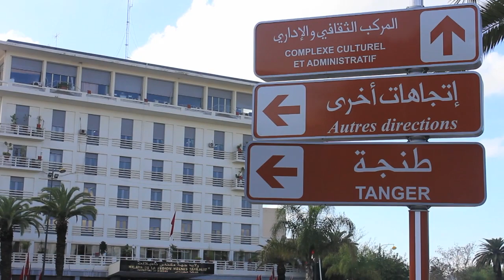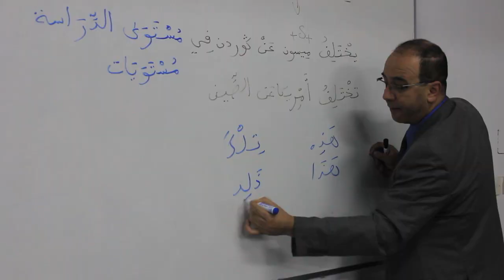Study Abroad in Morocco - International Studies Abroad (ISA)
Go Introduce Yourself to the warm hospitality of Meknes, Morocco! From the medina to the Sahara Desert, study abroad students will experience a whole new perspective on the world through the lens of this fascinating culture. Submit your application today for the summer or semester!